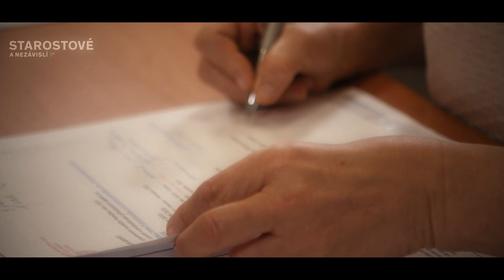Pavla Štrobachová: Starostka, která umí projekty dotáhnout do konce